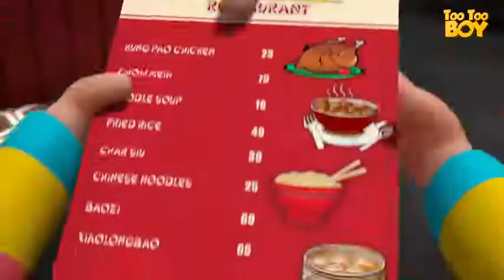Too Too Boy | Oddbods | Kids Cartoon Crib | Cartoon Animation for Children